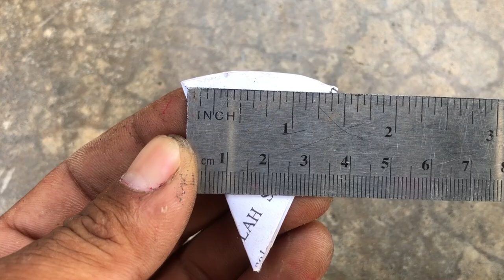The Welder's Surprising Method of Bending L Angle Iron Without the Help of a Bending Tool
Here are welding tips and tricks or how to weld L iron to bend it without using a bender. For how to weld or how to weld for beginners, you can watch it until it's finished.

Description tags :
welding tips and tricks
stick welding
welding
welding tips
tig welding
stick welding tips and tricks
welding for beginners
mig welding tips and tricks
welding tricks
how to welding
tig welding tips and tricks
beginner welding tips and trick
welding stick pipe
welding stick rods
how to welding for beginners

About me :
Hi, my name is Syahrul, I come from Indonesia. In youtube settings, I changed my country of residence to United States of America because I want to show tricks/tutorials for all countries especially for Americans. Thanks to all of you.